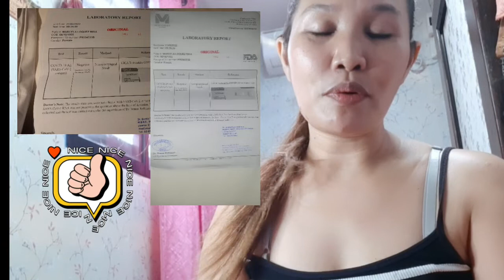THAILAND PASS | VAXCERT REQUIREMENTS ENTER TO THAILAND UPDATE